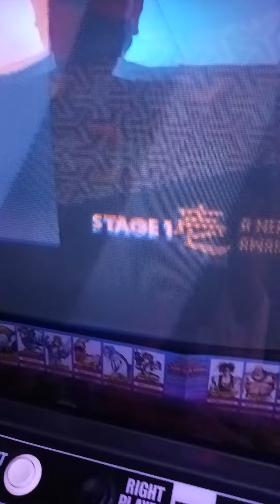Akari in Last Blade in Japan.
I own this video. Property of Johnny FountainS.